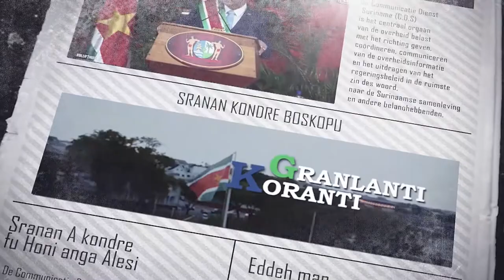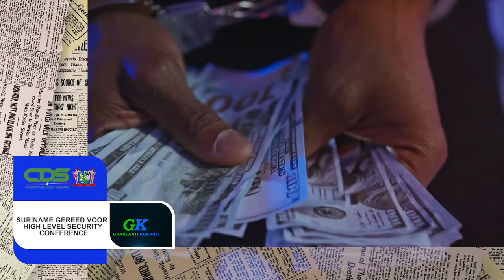GRANLANTI KORANTI (JAVAANS), DD 20 APRIL 2022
De onderwerpen in deze aflevering zijn:
- President Santokhi naar meeting op Barbados
- Steven Mac Andrew neemt roer over bij Arbeid, Werkgelegenheid & Jeugdzaken
- Suriname gereed voor High Level Security Conferentie